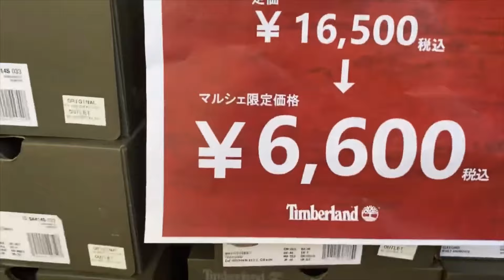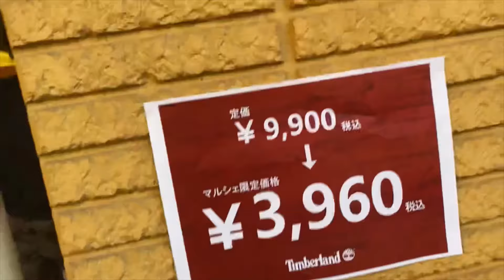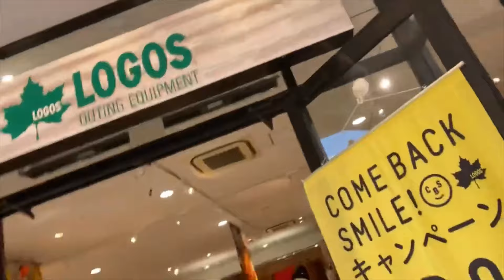Vlog - Uma tarde comigo no Japão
Mochila Kawai, usadas pelas meninas do Japão

Hoje vou levar vocês comigo para passar uma tarde aqui no Japão.
Vou em um lago lindo, mostrarei as lojas, o parque, as pessoas se divertindo, a limpeza das ruas e um pôr do sol maravilhoso.
Vai ser um dia leve e de muita beleza.
Super beijo com carinho